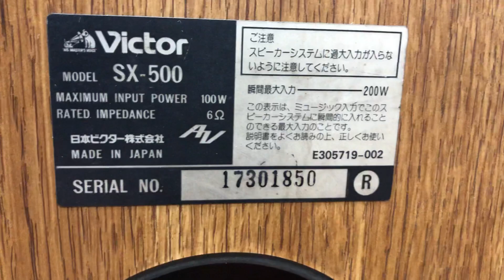Cực phẩm Buxeo Victor Sx500 giá 4,5tr 0941.891.914 tại Minh Audio Hà Đông Hn